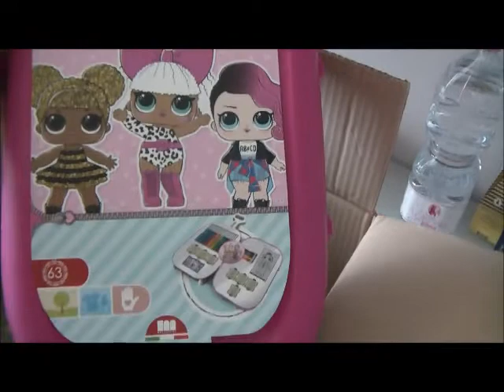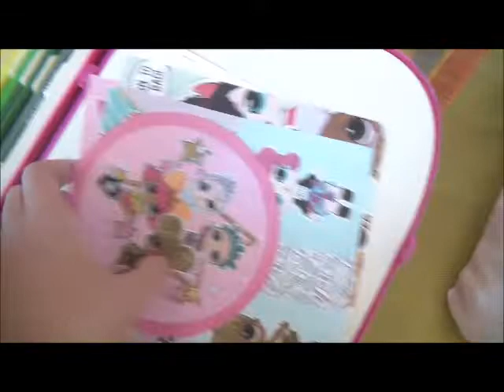ANNA SCARTA LOL SUPRPRISE!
PER QUESTO FANTASTICO REGALO AD ANNA